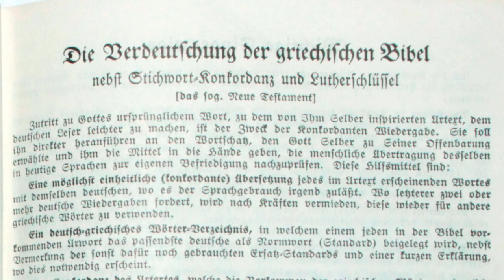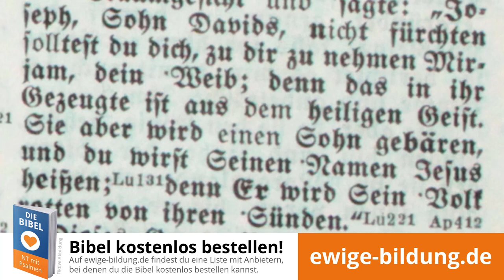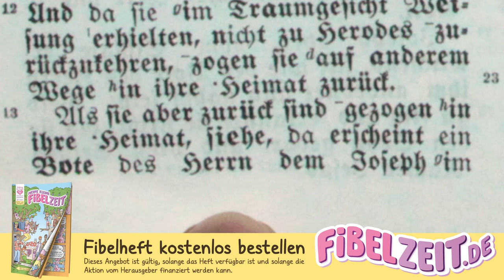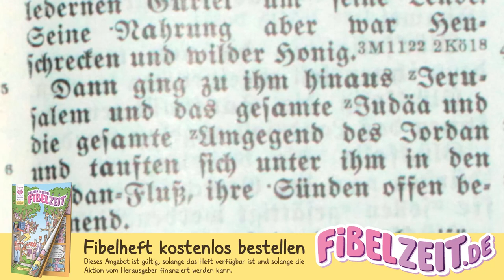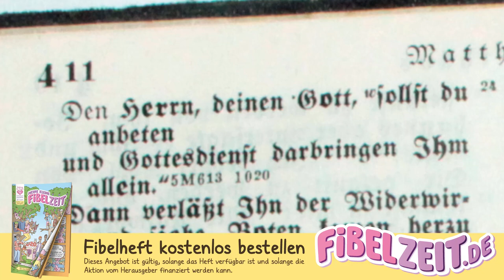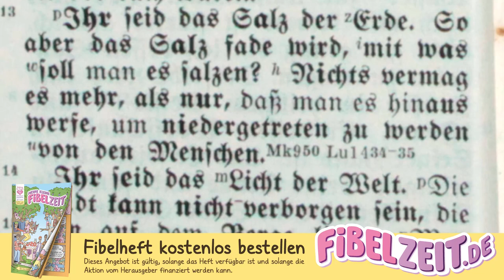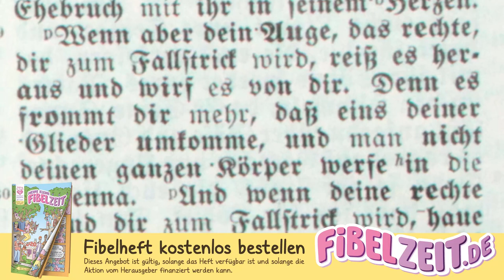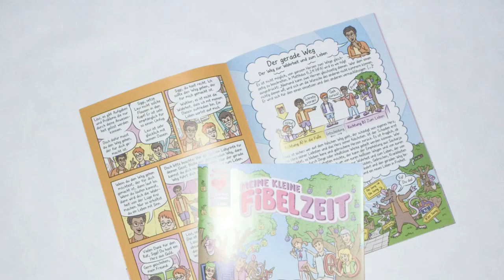MATTHÄUS 01 – Die Weisen aus dem Morgenland [Das Konkordante Neue Testament von 1939 / Hörbibel]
INHALTSVERZEICHNIS

00:00:00 Christi Geschlechtsregister, Name und Geburt.

00:05:07 Die Weisen aus dem Morgenland. Flucht nach Ägypten. Des Herodes Kindermord. Jesu Rückkehr und Wohnung in Nazareth.

00:09:48 Johannes predigt Buße und tauft Jesum.

00:12:52 Jesus wird vom Satan versucht, tritt sein Lehramt an, beruft seine ersten Jünger und heilt Kranke aller Art.

00:17:09 Bergpredigt: Seligpreisungen. Die rechte Gesetzeserfüllung.